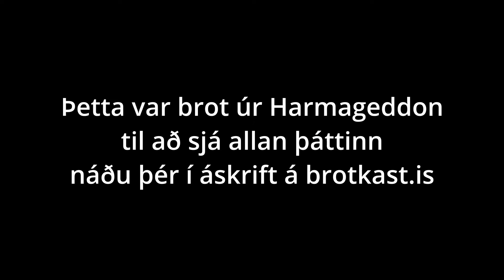Harmageddon | S02E32 | Mikilvægt að fá öll kyn í Landhelgisgæsluna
Dómsmálaráðherra leggur áherslu á að Landhelgisgæslan og lögregla ráði ekki bara konur og karla heldur öll kyn. Hún vill samt ekki ræða frekar hvað hún eigi við með þessu heldur bendir þingmönnum á að mennta sig í kynjafræðum ef þeir setji við þetta spurningamerki. Mannréttindafrömuðir á vinstri vængnum vilja síðan ekkert frekar en að skerða tjáningafrelsið og eignaréttinn og allt er það grundvallað á hinni einu réttu skoðun að sjálfsögðu. Allt þetta og meira til í Harmageddon þætti dagsins.